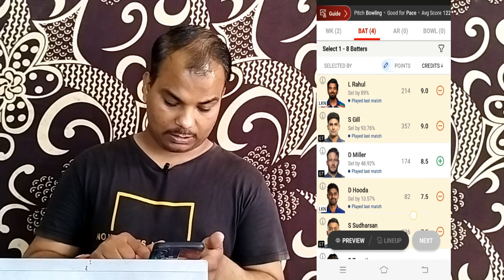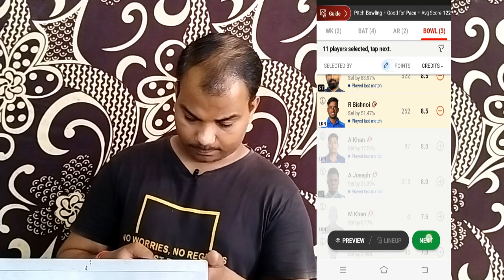LSG vs GT Dream11 Prediction | Dream11 Team a | LSG vs GT 2023